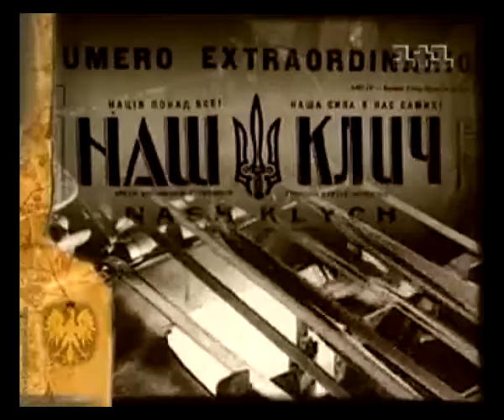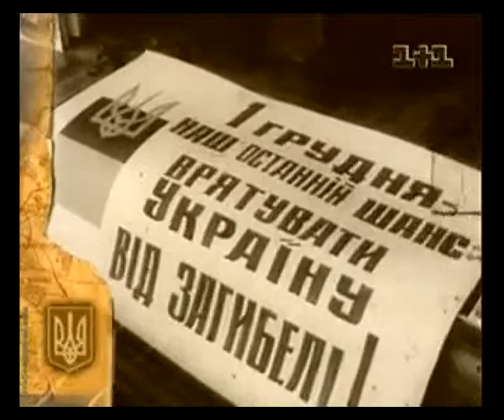фільм змонтовано мною на основі матеріалу 1+1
Kostik-Video